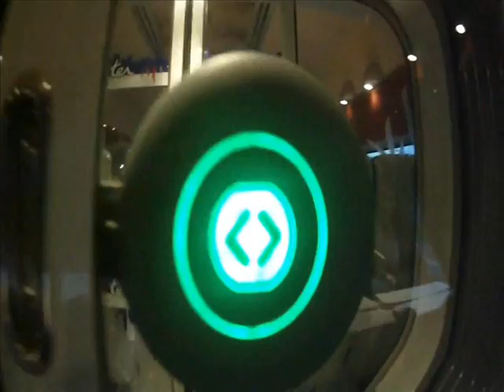Et vous, que vous est-il arrivé ?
Les voyageurs des trains Reims - Épernay ou Épernay - Reims ont eu une belle surprise...
Découvrez la !